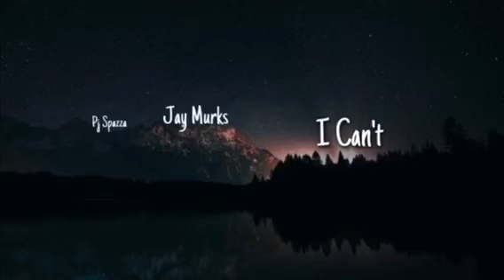Jay Murks ft. PJ Spazza- I Can’t